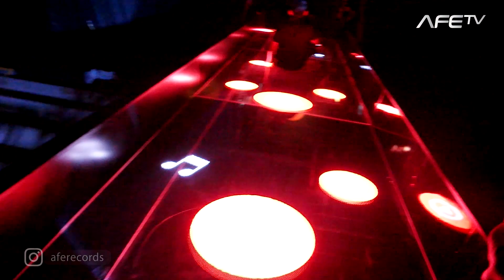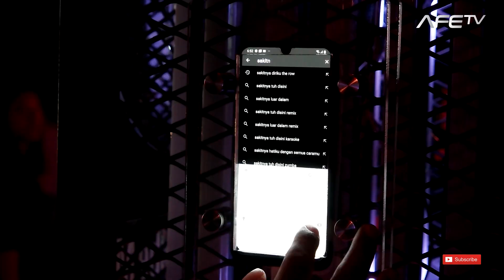YouTube Music Launch Party In Indonesia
YOUTUBE MUSIC LAUNCH PARTY INDONESIA

Rabu, 20 November 2019 platform YouTube Music menggelar acara “LAUNCH PARTY” yang berlokasi di kawasan Jakarta Pusat, tepatnya di Istora Gelora Bung Karno pada pukul 18.30 WIB dengan menghadirkan penampilan spesial dari artis berkebangsaan Inggris yaitu James Arthur dan juga menampilkan beberapa artis tanah air.

Dalam acara ini, tidak semua orang bisa hadir untuk menyaksikan penampilan dari beberapa artis tersebut. Kami sebagai pihak dari salah satu label yang ada di Jakarta yaitu Afe Records, merasa terhormat karena bisa mendapat undangan untuk menghadiri acara YouTube Music dengan nama “JOURNEY INTO THE NEW WORLD OF MUSIC”.

Perwakilan dari pihak label musik kami yaitu Hendy Ahmad selaku produser eksekutif dari Afe Records, mengajak beberapa artisnya yang juga mendapat undangan tersebut antara lain : Bemby Noor, Tengku Shafick, Rowman Ungu, dan juga Yonggi Mikama
Simak yuk seperti apa keseruan mereka, dan juga persembahan spesial yang diberikan oleh James Arthur di acara tersebut.

Contact Business :
Afe Artist Management
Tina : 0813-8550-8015